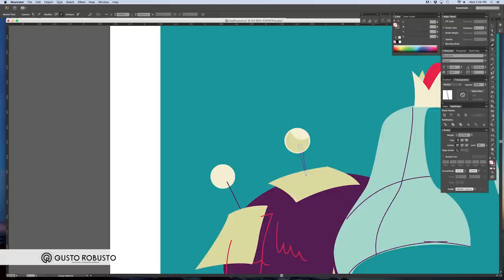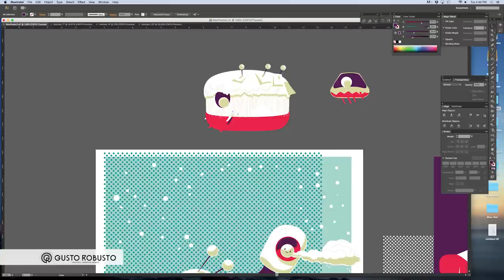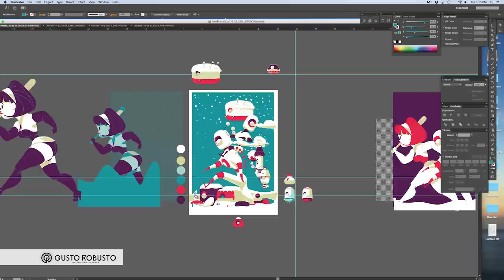Gusto Robusto: Speedpaint "Carry On" by Brandon Ragnar Johnson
This artwork is called "Carry On".
Designed by Brandon Ragnar Johnson.
It's part of Gusto Robusto's project.
Limited edition prints are available on gustorobusto.com
Video editing by Matteo Reato.